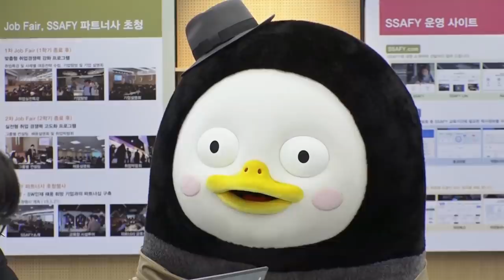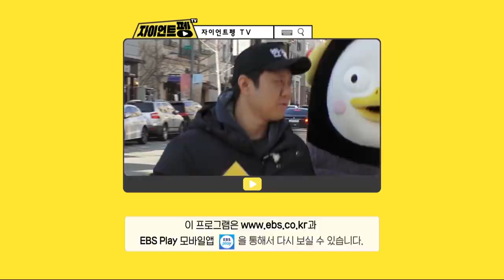(유료광고) [Ep.86] 펭수에게 전수 받는 면접 100% 통과 노하우 (feat. SSAFY)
면접 합격 비법 펭수가 전수해준다!

86화

1. Death Note - L's Theme_Greatest Soundtracks Ever
2. 지가 말이줘 거진_박미선_동백꽃 필 무렵 OST
3. 정의로운 용식이_유민호_동백꽃 필 무렵 OST
4. 서른 즈음에_최춘호, 박장순
5. Technologic_Daft Punk
6. 마지막 선택_김선경_미안하다 사랑한다 2 OST
7. 평화의 날_에픽하이
8. 아무노래_지코
9. The Office Junior_Unknown_미생 OST
10. ㅋ_장기하와 얼굴들
11. 전원일기_주제곡
12. Intro _ Persona_방탄소년단
13. 울지마_브로콜리너마저
14. 지못미_Various Artists_역도요정 김복주 OST
15. 호불호 (Feat. 기리보이) (Prod. By GRAY)_우원재
16. Opening Title (파라다이스 Intro) (With T-Max)_그린카카오_꽃보다 남자 OST
17. 뽀롱뽀롱 뽀로로 - 오프닝
18. Gonna Be a Good Day_Rayelle
19. Don't Stop_ADOY
20. 청춘 (Day)_우효
21. 장사하자_하찌와 TJ